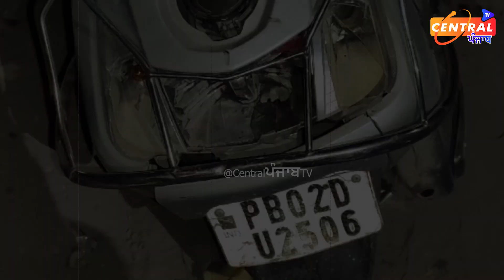ਪ੍ਰਵਾਸੀ ਮਜ਼ਦੂਰਾਂ ਦੀ ਗੁੰਡਾਗਰਦੀ,ਪੰਜਾਬੀ ਨੌਜਵਾਨ ਨੂੰ ਘਰ ਆ ਕੇ ਕੁੱਟਿਆ, ਤੋੜ ਗਏ ਘਰ ਦਾ ਸਾਰਾ ਸਮਾਨ